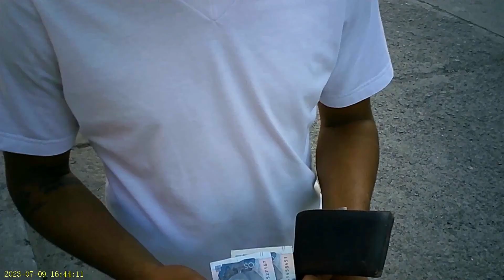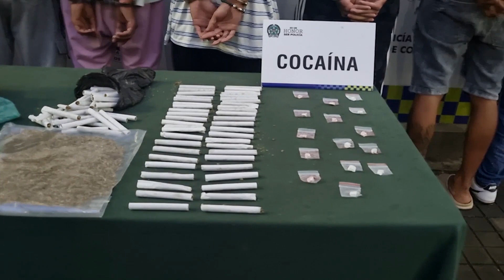Capturados ‘Los Queseros’, banda de microtráfico que delinquía cerca de colegios y parques de Cali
En los operativos de la Policía Metropolitana fueron capturadas 15 personas, entre ellas el “Flaco Dogor”, quienes además son investigados por varios actos de sicariato.